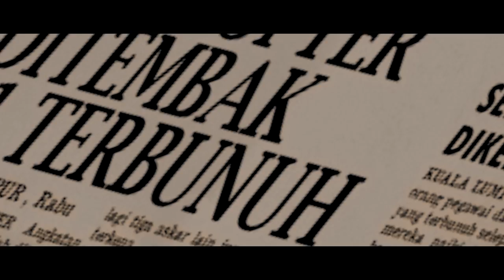MALAY REGIMENT OFFICIAL TRAILER DIRECTED BY DATO' JUREY LATIFF ROSLI | 31 OGOS 2017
Saksikan Filem Malay Regiment pada 31 OGOS 2017 Di Pawagam berdekatan anda!